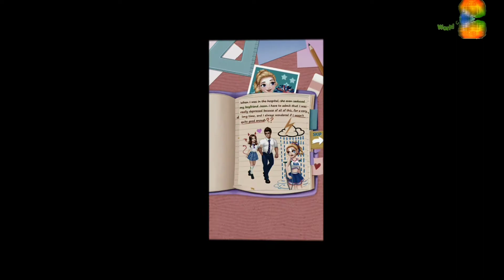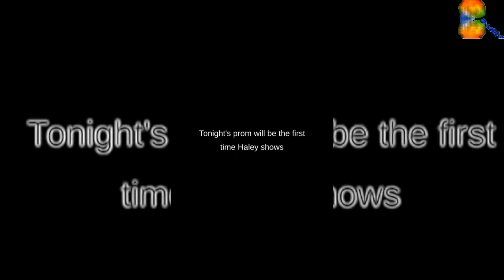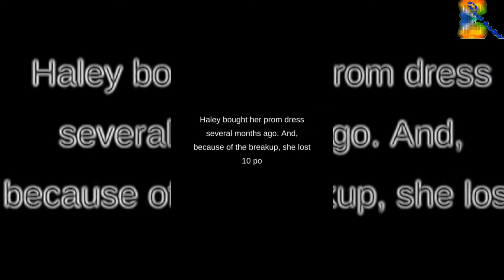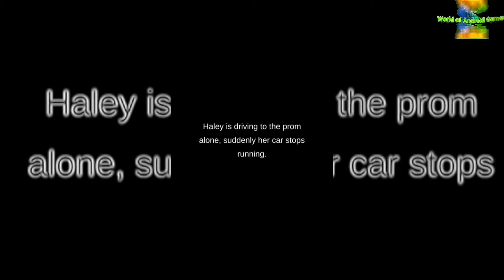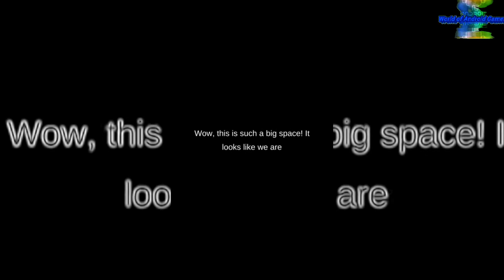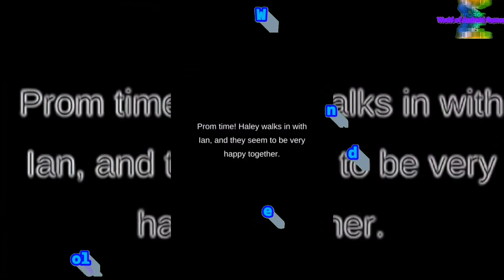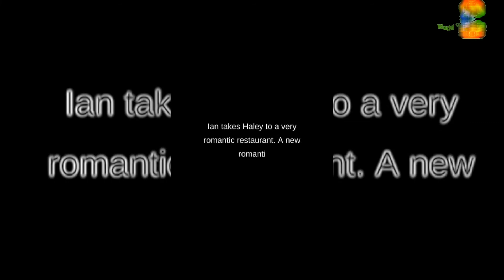Cheerleader Diaries 1: Senior Prom Love Story - Android gameplay Movie apps free best Top Film Video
1:25 Skip Intro and Trailer

Cheerleader Diaries 1: Senior Prom Love Story
Hugs N Heartsl

Hi girls, I’m back! As you already know, I have been through a lot in the past year. My best friend Evelyn framed me, and then she took my place in the cheer squad.

When I was in the hospital, she even seduced my boyfriend Jason. I have to admit that I was really depressed because of all of this, for a very long time, and I always wondered if I wasn’t quite good enough.

But later, I decided to let it all go. I can't punish myself over and over because of other people's mistakes. I decided to return to school after I got well, and I even restarted my cheerleading training again.

Even though I have been out of the breakup mood for a while, I am still a little upset, because I don’t have a date for tonight's senior prom! OMG, what should I do?

Features:
-Haley urgently needs a prom date, who will she choose?
-Tonight's prom will be the first time Haley shows up to a school activity after her breakup with Jason, and she needs to have the perfect hair and makeup!
-Haley bought her prom dress several months ago. And, because of the breakup, she lost 10 pounds, so the dress doesn’t fit her any more. Could you please help her?
-Haley is driving to the prom alone, suddenly her car stops running. A cute boy Ian comes to save her world!
-Wow, this is such a big space! It looks like we are going to have a wonderful prom tonight!
-Prom time! Haley walks in with Ian, and they seem to be very happy together.
-Ian takes Haley to a very romantic restaurant. A new romantic relationship is just beginning.